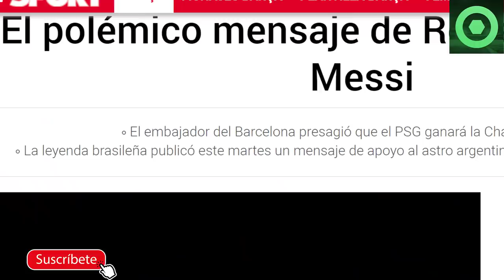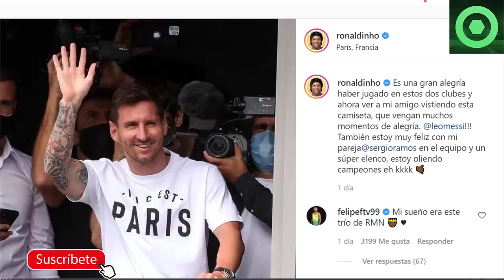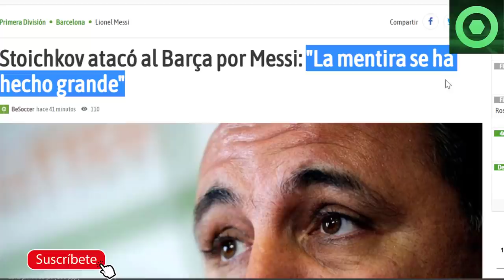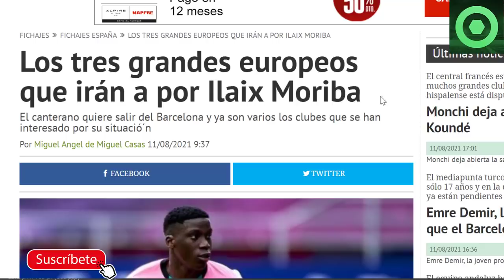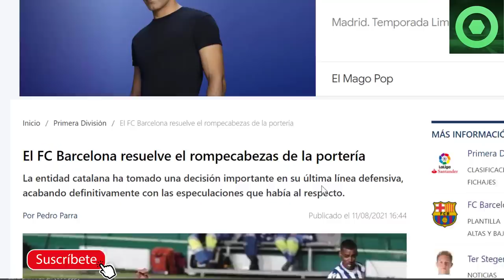🔴DURO GOLPE de LEYENDA CULÉ a LAPORTA por LEO MESSI 🟥 RONALDINHO LA LÍA con MESSI🟥 ILAIX, PEDRI🟥